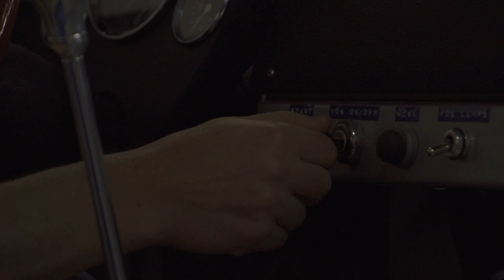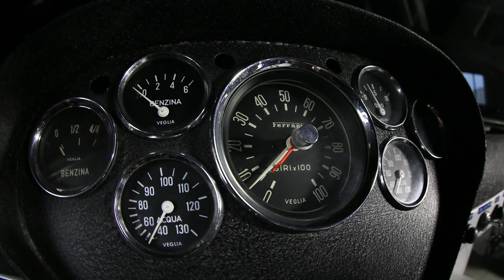1963 Ferrari 250 GTO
Video showcasing the 1963 Ferrari 250 GTO.

Filmed by Justin Liddell.
Edited by Justin Liddell.
Cameras: Sony FS700, Canon 1DX.
Stabilization: DJI Ronin, Manfrotto Tripod.